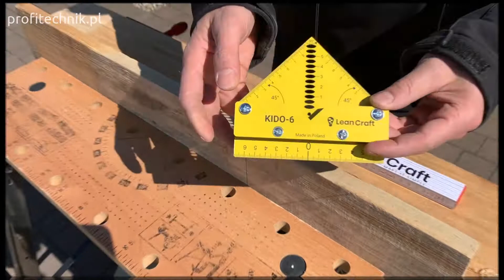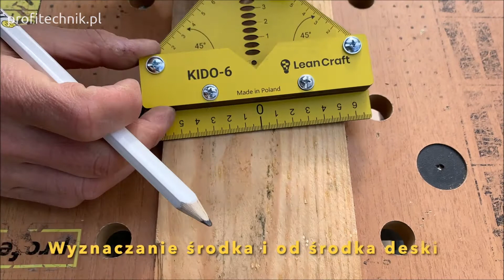LeanCraft - środkownik do desek KIDO-6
Narzędzie polskiego producenta LeanCraft. Środkownik KIDO-6 to funkcjonalny przyrząd, który w szybki i precyzyjny sposób umożliwia wyznaczenie linii dokładnie na środku listwy lub deski.

Produkt wykonany jest z mocnego laminatu i sklejki oraz wyposażony jest w dwa łożyska kulkowe. Takie rozwiązanie ułatwia przesuwanie narzędzia po powierzchni, na której pracujemy oraz zapewnia utrzymanie ołówka zawsze na środku deski lub listwy.

Najważniejsze funkcje środkownika:
- trasowanie linii wzdłużnej dokładnie na środku listwy lub deski o szerokości do 12 cm
- trasowanie linii wzdłużnej oddalonej od krawędzi od 0,5 do 6 cm (co 0,5 cm)
- wyznaczanie punktu na środku listwy lub deski
- trasowanie w prawo i lewo od środka (od 1 do 60 mm co 1 mm)
- sprawdzenie kąta 90°
- trasowanie pod kątem 45°
- wyznaczenie odległości od narożnika od 1,0 do 7,5 cm (co 0,5 cm)